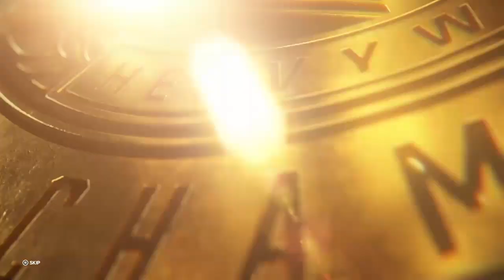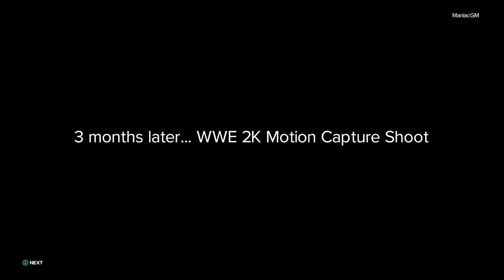WWE 2K23 THE LOCK PART 5 TRUST THE PROCESS?!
WWE 2K23 THE LOCK PART 5 IN THIS EPISODE THE LOCK MUST LEARN TO "TRUST THE PROCESS"